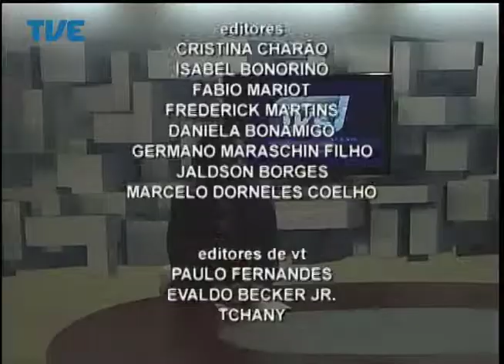Jornal da TVE - Segunda Edição - 15/08/2014 Bloco 3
Autoridades gaúchas mobilizadas para conter eventual propagação do vírus africano no estado. Hospital Conceição de Porto Alegre se prepara para ser referência no atendimento de casos de ebola no Rio Grande do Sul. Aposentados lançam movimento para pressionar o Congresso a votar projetos de interesse da categoria. Na penitenciária feminina de Guaíba, o voleibol promove qualidade de vida das detentas. E turistas de todo o Brasil vem pra Gramado em busca de cinema e do frio.